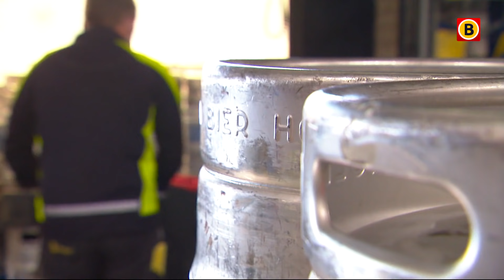Terrassen mogen open maar het personeel is weg | Omroep Brabant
Het zou goed nieuws moeten zijn voor de horeca: vanaf volgende week woensdag mogen de terrassen weer open, onder voorwaarden. Maar voor een aantal horecazaken zorgt het voor grote problemen: er is nog te weinig personeel over om de terrassen te bemannen. En zie dat maar eens in een week op te lossen. Al het Brabantse nieuws volgen?